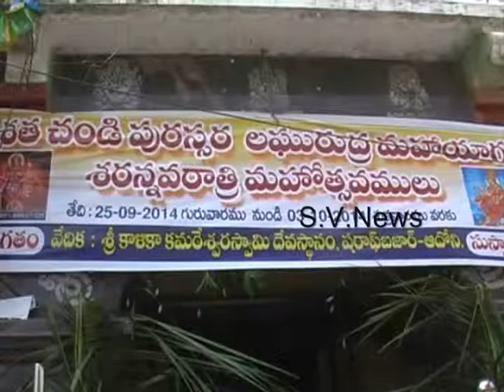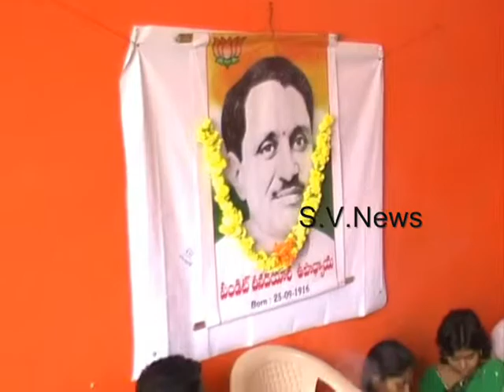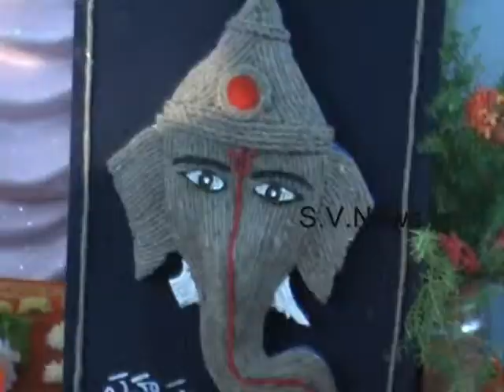25 09 2014 S V News Channel Adoni KNL A P 9703084069